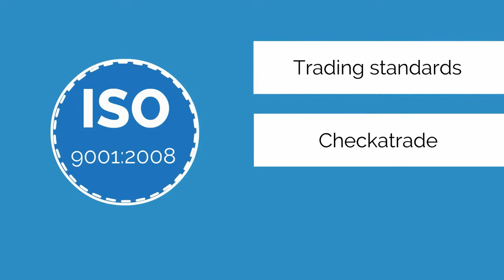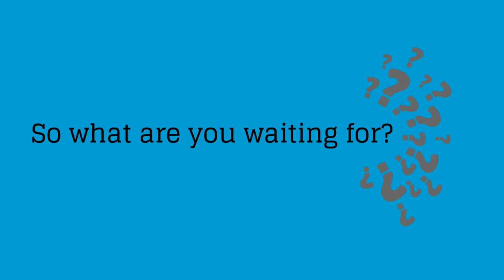Full Animation Explainer Video